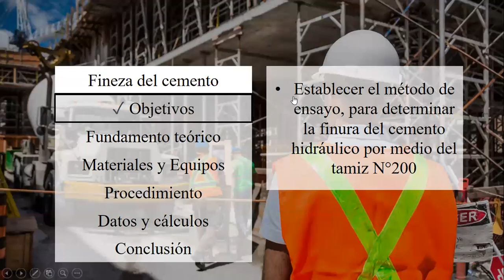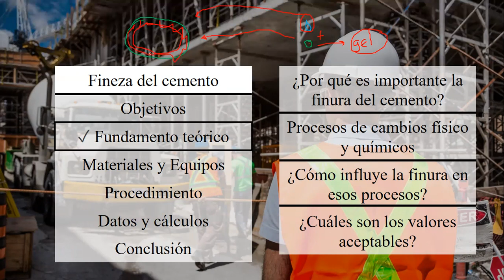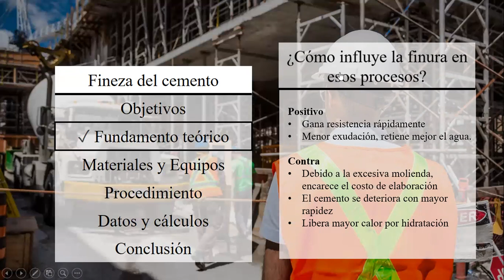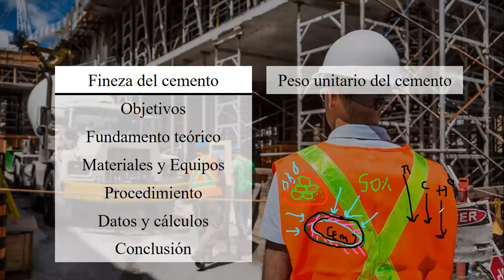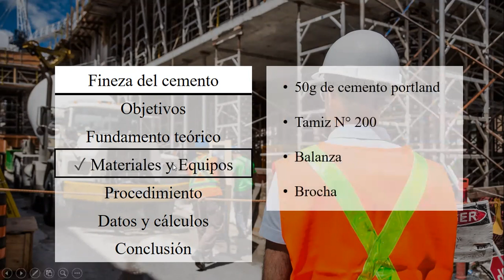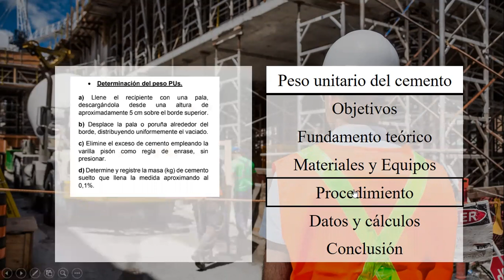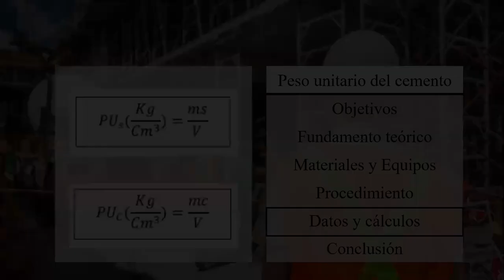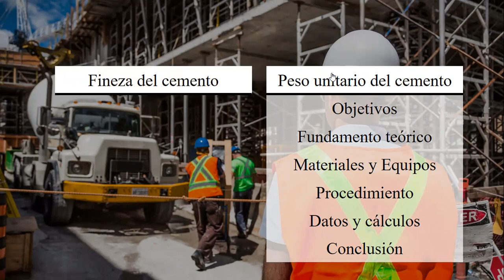1 fineza del cemento y peso unitario del cemento (Lab 1 y lab 2)